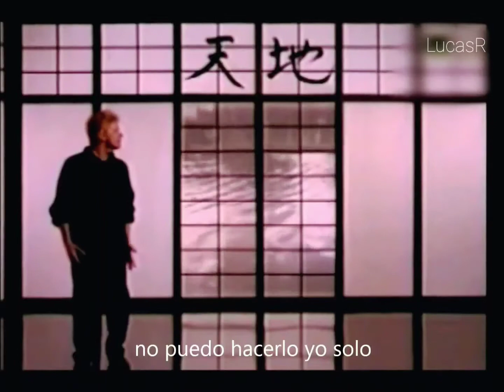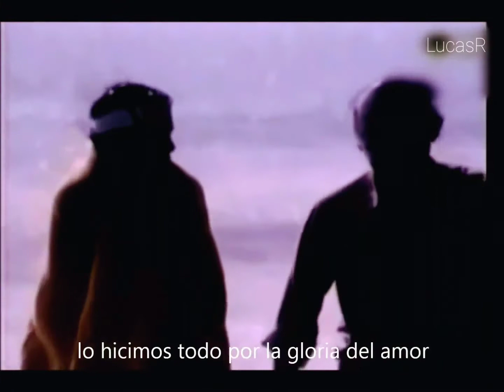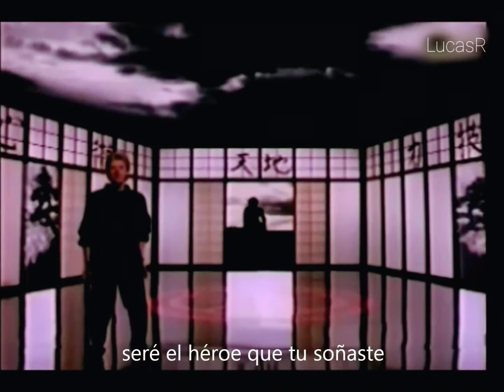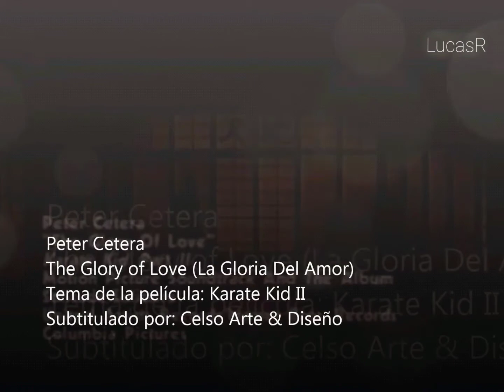Peter Certera - The Glory Of Love